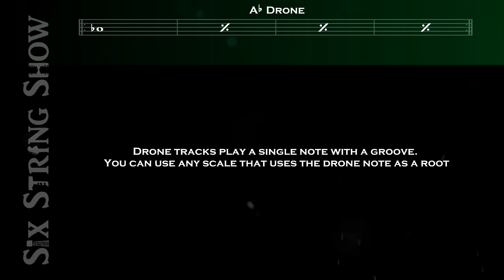Ab (G#) Drone Guitar Backing Track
Drone track that uses only Ab (G#) notes with a groove. You can use any scale with a root note of Ab.